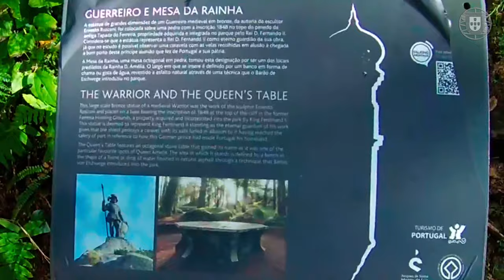Статуя Воина во Дворце Пена (Синтра, Португалия)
Статуя Воина в парке дворца Пена, скрытые места Синтры